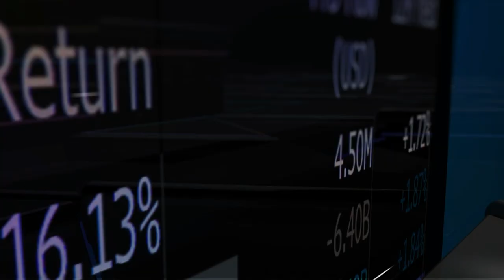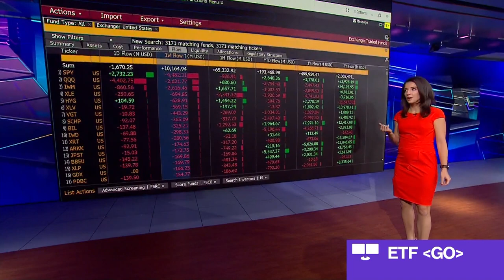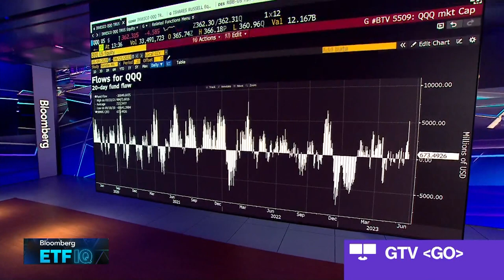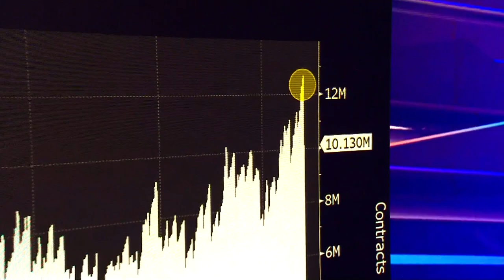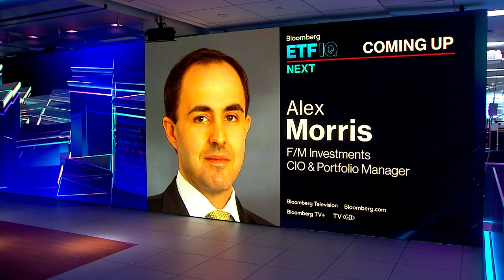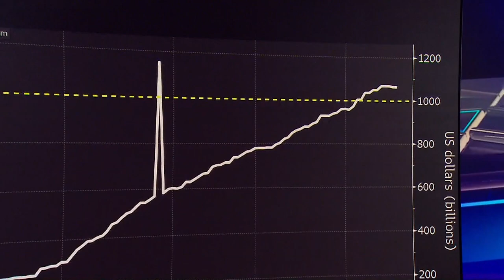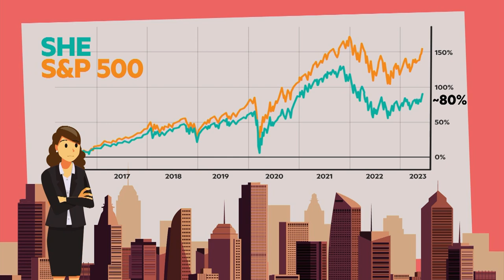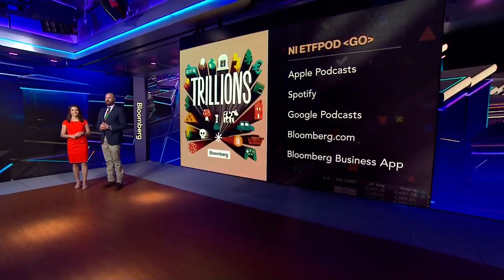ETF IQ Full Show (06/21/2023)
"Bloomberg ETF IQ" focuses on the opportunities, risks and current trends tied to the trillions of dollars in the global exchange traded funds industry. This week Bloomberg's Katie Greifeld and Matt Miller talk with Anna Paglia, global head of ETFs & indexed strategies at Invesco, and Alex Morris, CIO and portfolio manager of F/M Investments. They discuss fund flows, the QQQ series of funds, recent spot Bitcoin ETF filings and the US Treasury 3 Month Bill ETF (ticker: TBIL).